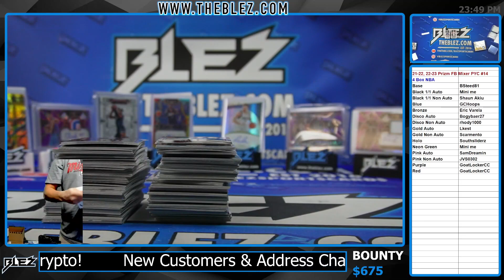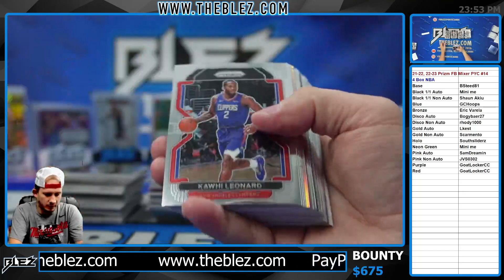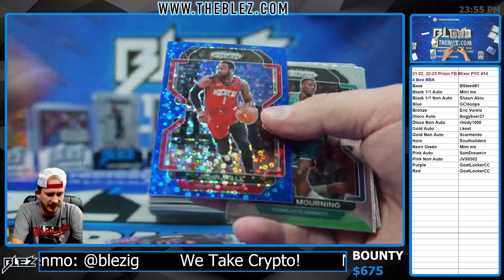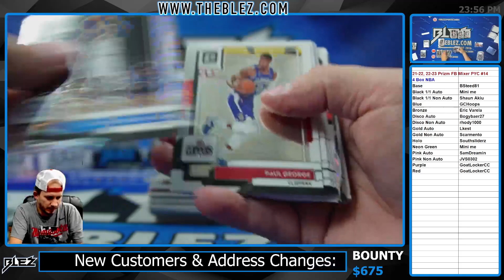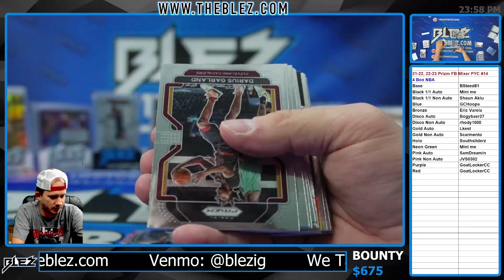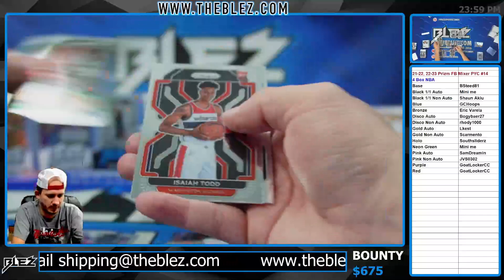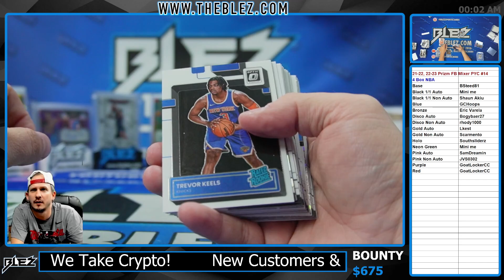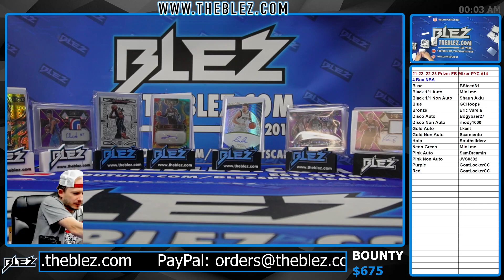2021-2022 and 2022-2023 Fast Break Mixer 4 Box BREAK #14 Pick Your Color